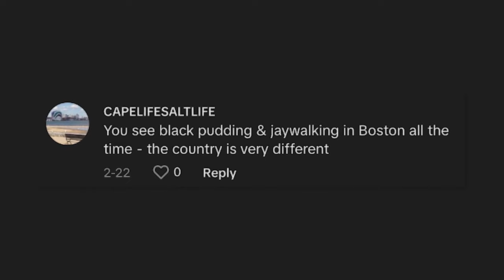I’m an American expat — I’m constantly shocked by strange UK culture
It’s a fish (and chips) out-of-water experience.

An American expat in the UK has become an unexpected star on TikTok after sharing aspects of English living that would baffle the average Yankee.

Andrea Celeste, a Californian who relocated to London in 2015, has clocked up 184,000 followers on the social media app with comedic clips of the cultural differences she’s encountered.

One video, titled “Things that are socially acceptable in England that would confuse Americans,” has garnered almost 300,000 views and features the intrepid expat revealing some of the quirks she quickly noticed.